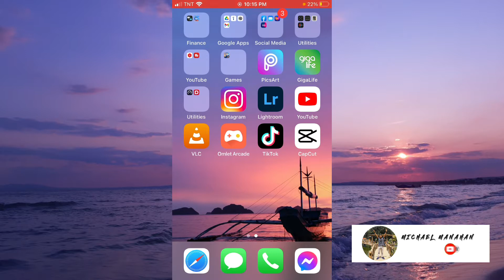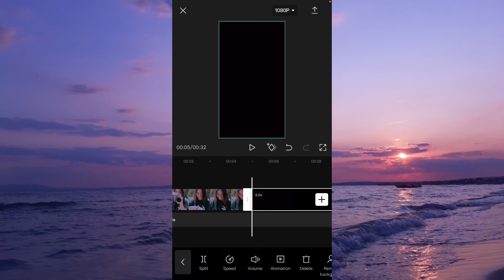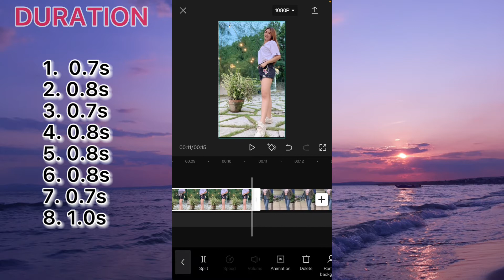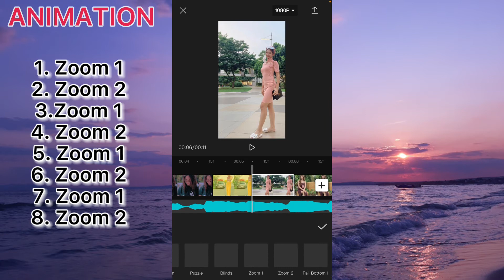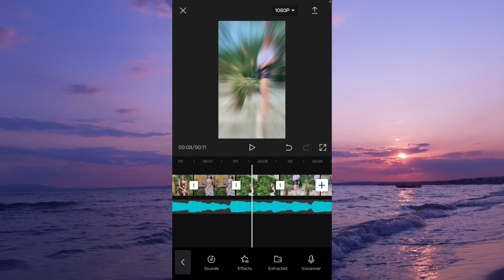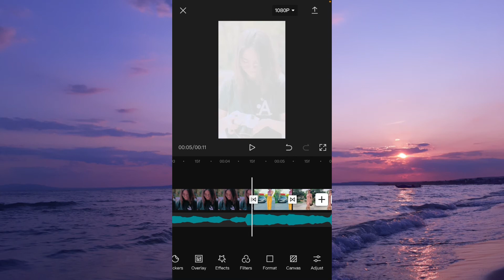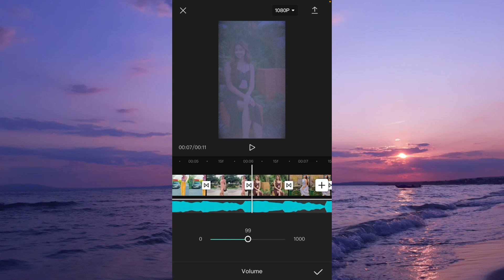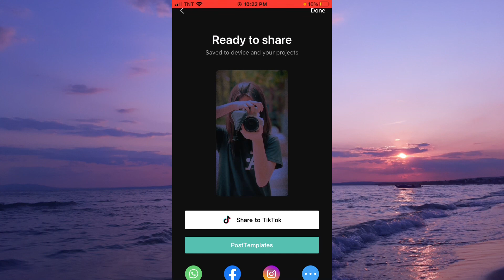LIFE GOES ON | CAPCUT PHOTO TRANSITION | CAPCUT TUTORIAL | michael manahan